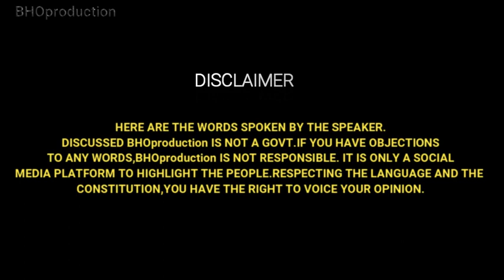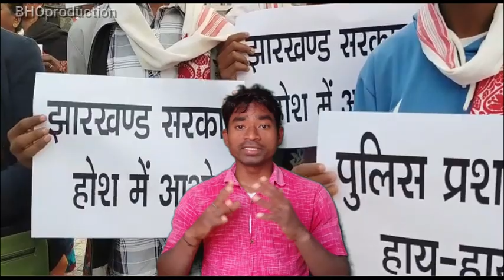रांची मे गालीबाज' सदर दारोगा मामला में आदिवासियों/mukesh rdx tudu/BHOproductionVlogsWithBabu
आदिवासी राज्य में आदिवासियों का
ऐसा हाल दुर्भाग्यपूर्ण है - मुकेश टुडू, सांथाली अगुआ